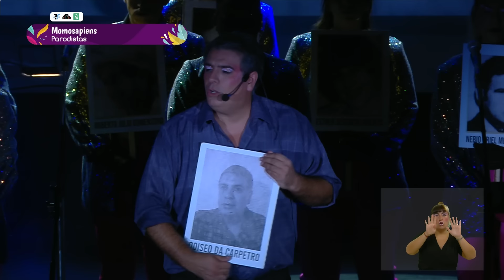Momosapiens - Séptima Etapa - Segunda Rueda - Carnaval 2024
Presenta: Momosapiens
Carnaval 2024